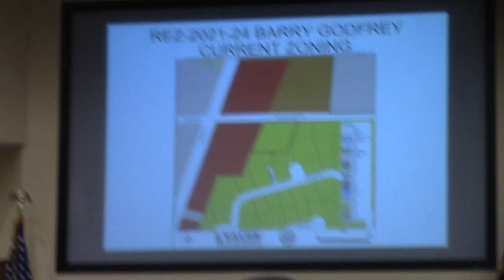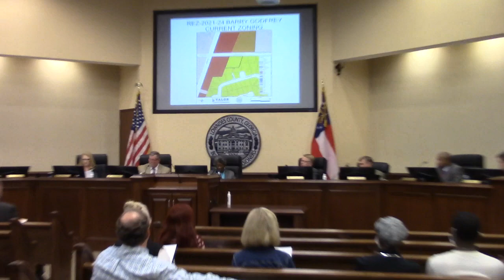7c. REZ-2021-24 Barry Godfrey, Mt. Zion Church Road 1.5 Acres, R-10 To C-H @ LCC Regular- 2021-11-09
7c. REZ-2021-24 Barry Godfrey, Mt. Zion Church Road, 1.5 Acres, R-10 To C-H

Comprehensive Plan, rezonings, tower, Hospital Authority, elections @ LCC 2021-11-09
Lowndes County Commission Regular Session, November 9, 2021